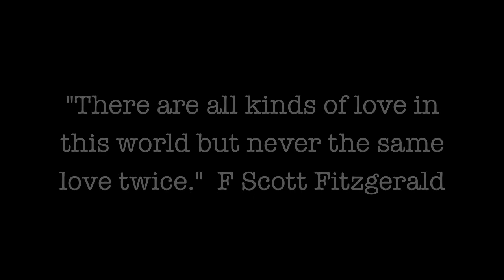AlbaMayo: 1920s Flapper Makeup ♡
Hey everyone! I'm so so happy I had time to record this video. One of you commented on one of my halloween tutorials and requested this look and told me to put this song in the background and it was a great idea so THANK YOU!

What I'm wearing:
This headpiece was borrowed from a friend but she said she got it at a halloween store. The ring I bought recently at H&M on sale for $2.50 just for this video. I was so happy! lol and the fake pearls are also from H&M and I got it for $5. Lace top is H&M. Here's a little story: I had originally gone to Target for another top to wear in the video and bought more expensive looking pearls, I was so excited...but guess what? It was garbage day at my house and it accidentally went in the trash :'( didn't even get to try anything on. That's why it took me a little longer to upload this.

Products used:
-MACs espresso e/s on brows
-Motives pencil in Mahogany
-bareMinerals PrimeTime eye primer
-bareMinerals 2012 holiday palette
-bareMinerals flawless definition mascara
-MACs freshwater e/s (yes that was my 1st e/s ever! blue because that was my class color in highschool so I bought it for a rally)
-bhcosmetics 150 palette
-bhcosmetics bronzer in Tahitian Tan
-NYX Blush in Rose garden
-MACs Velvetella lipliner
-bareMinerals Moxie Lead The Way Lipstick

-Alba